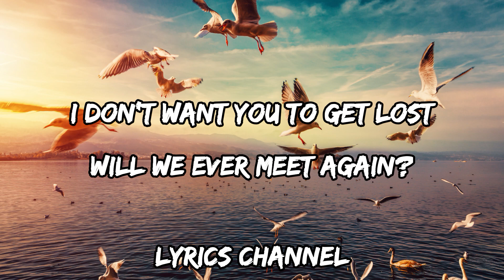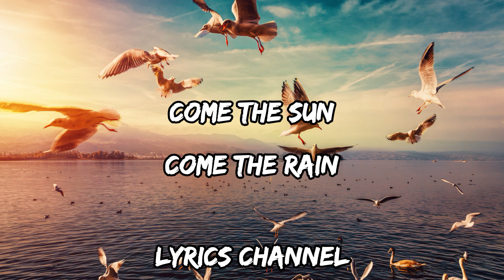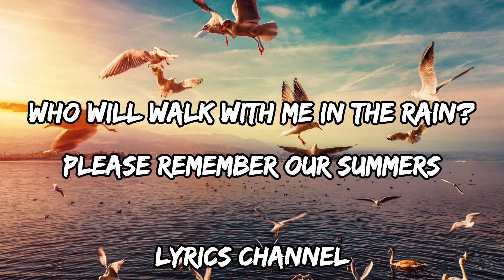Remember Our Summer (Lyrics)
[Lyrics]
Lately, I wanna stay awake
I don't want the days to end
I know you'll fly away
Need to hold you for myself
I feel the time run through my hands
Try to grab it but it fades
Say "goodbye" in all the possible ways

I don't want you to get lost
Will we ever meet again?
I'll anesthetize the pain
Please remember our summers
My heart is closed by duel
Will I learn to love again?
Who will walk with me in the rain?

Come the sun
Come the rain
And the leaves falling
I will wait even if the seasons change
Anxiety runs through my veins
I'll escape from all these chains
Say "come back", in all the possible ways